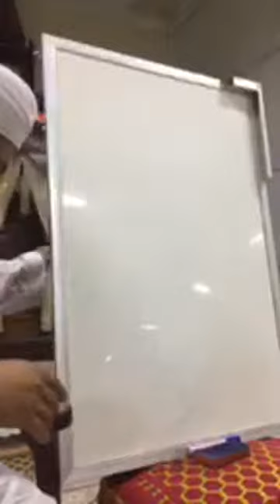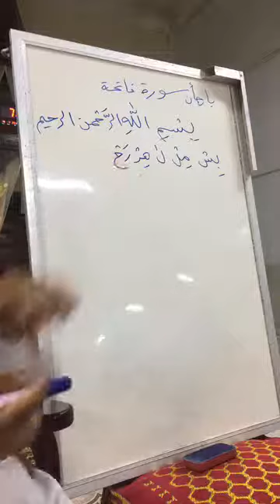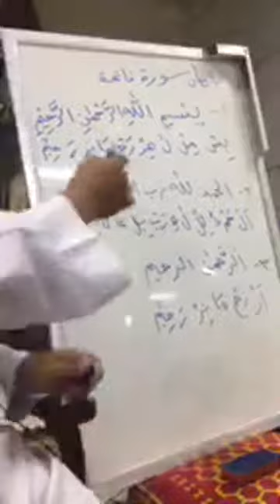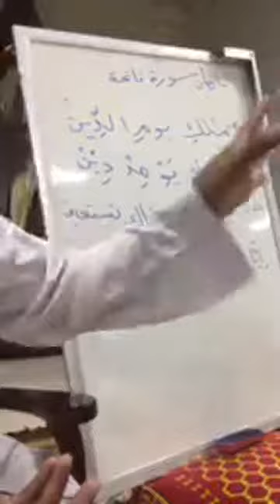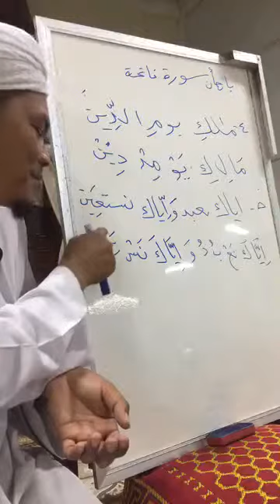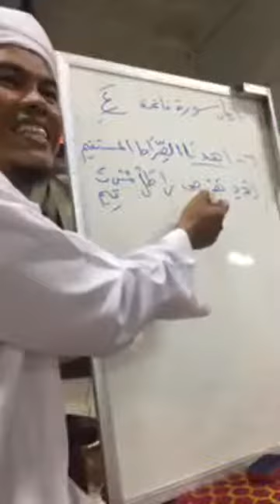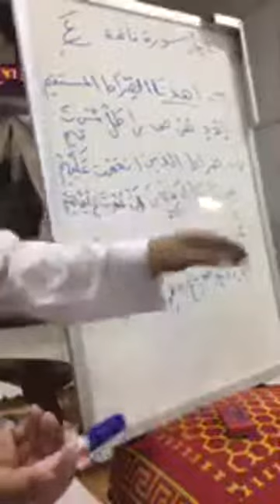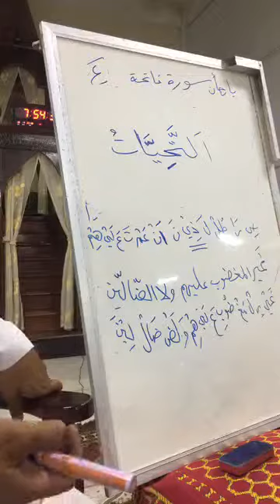Asas Tajwid Ayah Mad ตัจวีด มัสยิดญุมอียะห์ หอนาฬิกา Live Naratiwat Ep15